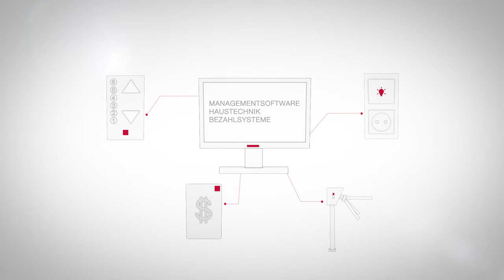Häfele Dialock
Zutrittsmanagement mit RFID. Wired und Wireless.
Gestion des accès avec RFID. Wired et Wireless.